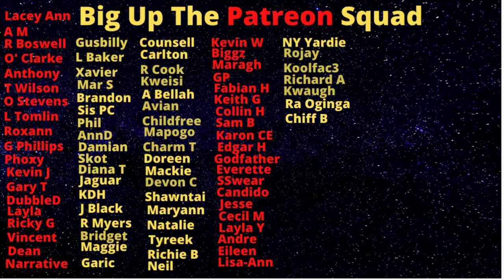Uchence Wilson Is The First Major Criminal To Get Sink By The Anti Gang Legislation